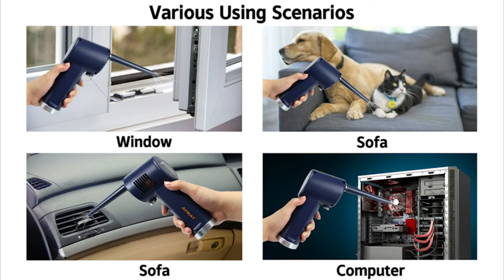5 Best Electric Cordless Air Dusters in 2021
Computer dusters play a vital role in cleaning the equipment, especially the minors parts such as monitors, keyboards, CPU, internal discs, and more.[Show more]

This list is not a TOP list, is a list of the 5 Best Electric Cordless Air Dusters in 2021, in not a particular order.

00:09 5. KEYNICE Cordless Air Duster, 2-in-1 Dust Cleaner and Vacuum, 6000mAh Battery, 10W Fast Charging, Powerful 36000 RPM, Electric Air Blower

Amazon US
Amazon UK - different product, different brand

00:00 4. GAFres Cordless Air Duster for Computer Cleaning, Upgraded 15000mAh Battery, Powerful 45000 RPM

Amazon US
Amazon UK - similar product, different brand

00:00 3. OPOLAR Cordless Air Duster for Computer Cleaning, Replaces Compressed Spray Gas Cans, Rechargeable 6000mAH Battery, Powerful 33000 RPM

Amazon US
Amazon UK

00:00 2. AFMAT Computer Air Duster, Say Goodbye to Compressed Air Can, Cordless Air Duster, Electric Air Duster with Battery-6000mAh

00:00 1. OPOLAR Newest Cordless Air Duster - Air Blower & Vacuum Cleaner 2-in-1 for Computer, Better Choice for Compressed Air Canned Air Can of Air, Computer Keyboard Electronics Duster

Amazon US
Amazon UK

Blowing away the dust and debris is very important for the maintenance and long-run of the devices.

The electric dusters are safer than compressed air cans, do not build up any static charge, and can be used for a wide range of products.

Portable handheld models tend to have a better ergonomic design. But it’s still worth ensuring whatever model you pick is maneuverable, and its capabilities match your needs.

If you’re simply trying to blow some air out of your PC case, or you’re cleaning up your keyboard, then you don’t have to pay special attention to the strength of the output. You could pick basically any duster or blower, provided it wasn’t total junk.

★Create Amazon Business Account
★Try Audible Plus
★Try Prime Wardrobe
★Try Personal Shopper by Prime Wardrobe
★Best Amazon Today's Deals
★Try Prime Discounted Monthly Offering
★Try Twitch Prime
★Try Amazon Home Services
★Kindle Unlimited Membership Plans
★Give the Gift of Amazon Prime
★Create an Amazon Wedding Registry
★Try Audible and Get Two Free Audiobooks

Inspired by: SidsTips